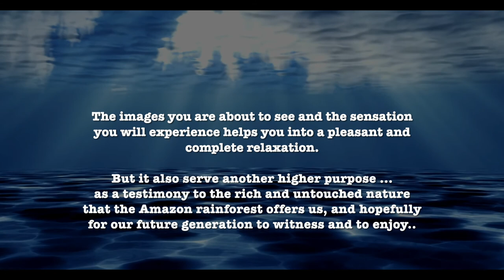Relax-Recharge Trailer Amazon Biodiversity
PLANET EARTH ... proudly presents ...
Pearls of the Amazone

Do you want to know how the Amazon rainforest really looks like?
How it sounds, smells and feels like ... a breathtaking sensation  when you walk through,
peddle the many rivers, and soar over the treetops...

2D Trailer Relax Video, soon to be filmed in 3D Virtual Reality 360 degrees
... for our future generations to come

The images you are about to see and the sensation you will
experience helps you into a pleasant and complete relaxation.

But it also serves another higher purpose ...
as a testimony to the rich and untouched nature that the Amazon rainforest
offers us, and hopefully for our future generation to witness and to enjoy..

Travel and witness with us filmmakers in search for unspoiled nature and
to capture remaining biodiversities.

With your participation in this VR session, you simultaneously place your
'green footstep' for the protection and preservation of the Amazon Rainforest.

We are proud to present you this unique but endangered Blueprint of
Mother Nature ... while we still can!
... and wish you an unforgettable sensation...

The Filmmakers

Director: Ernst Daniel Nijboer
Voice: Mieke Roovers, Toplife